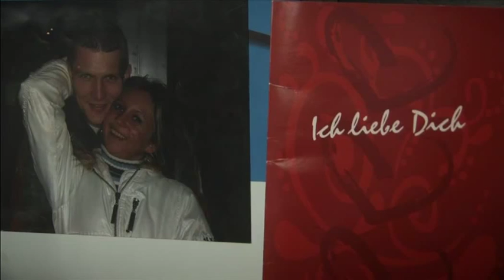Schulfilm-DVD: Nach Wriezen (DVD / Vorschau)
Am Bahnhof, gerade entlassen aus der Justizvollzugsanstalt Wriezen, starten die drei Jugendlichen Imo, Jano und Marcel in ihr neues Leben. Ihre Wünsche: Eine Arbeitsstelle, eine Wohnung, eine Freundin. Die Sehnsucht nach Sicherheit, Geborgenheit, Anerkennung und Liebe. Doch schon der Tag der Entlassung gestaltet sich für die drei jungen Menschen schwierig.

Zusatzbeschreibung:
Regisseuer Daniel Abma begleitet die drei straffällig gewordenen Jugendlichen von dem Tag ihrer Entlassung über einen Zeitraum von drei Jahren und widmet sich dabei den existenziellen Fragen: Was erfordert das Leben in unserer Gesellschaft? Welche Voraussetzungen muss man haben, um erfolgreich zu sein? Ist der Tag der Entlassung eine Chance auf ein neues Leben oder bleibt man für immer ein Knacki? Der entstandene Dokumentarfilm bietet einen realistischen Zugang zum Thema Resozialisierung.